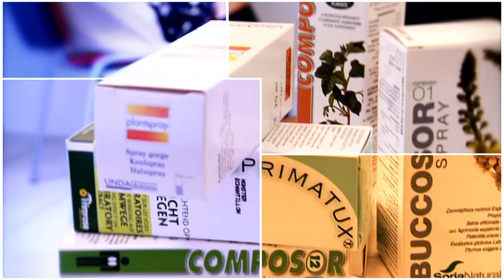Trendiez (02/10/2010) - Amaryllis Temmerman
Trendiez gepresenteerd door Amaryllis Temmerman. Aflevering 02/10/2010.